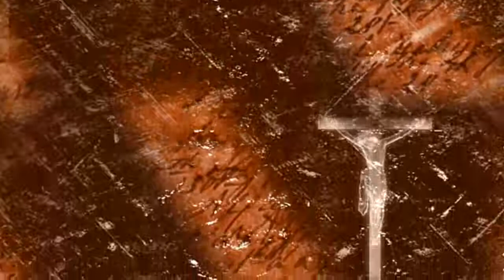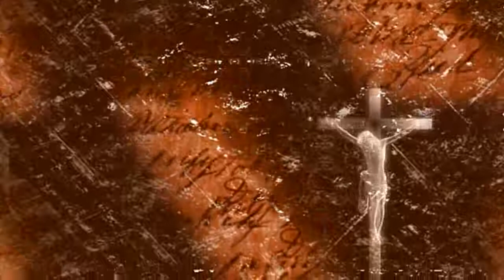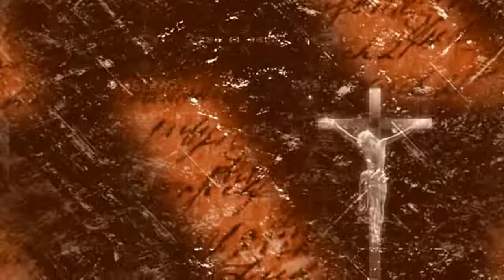Ang Bagong Tipan Sa Aklat ni Philippians Tagalog Audio Bible Version